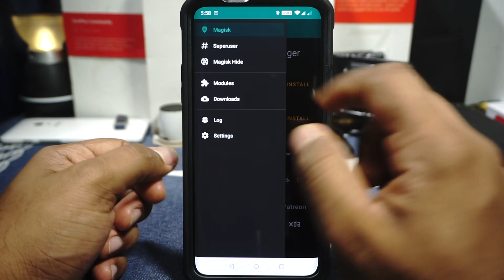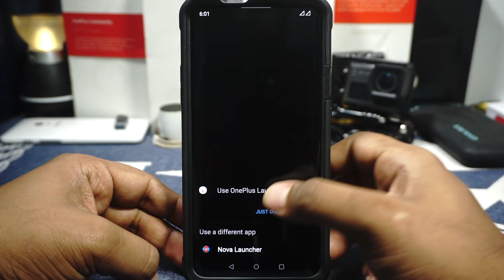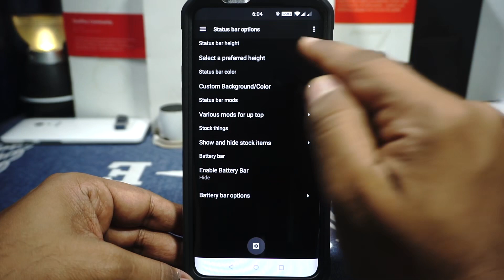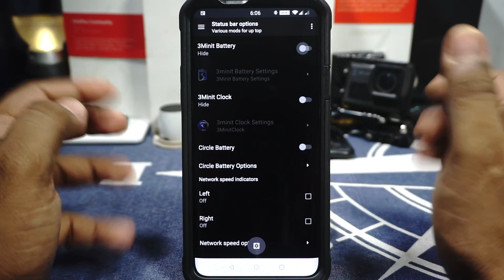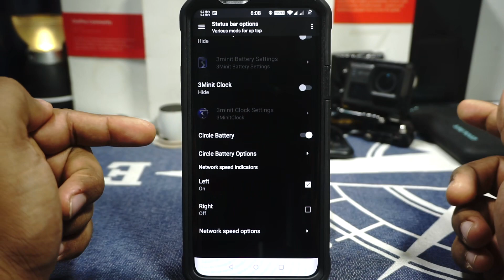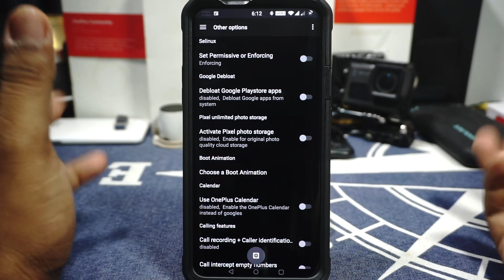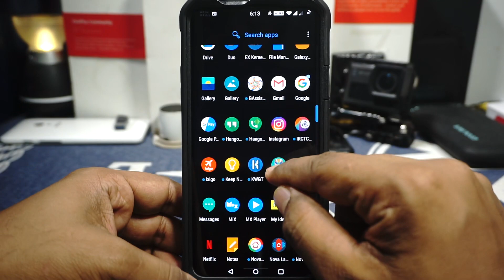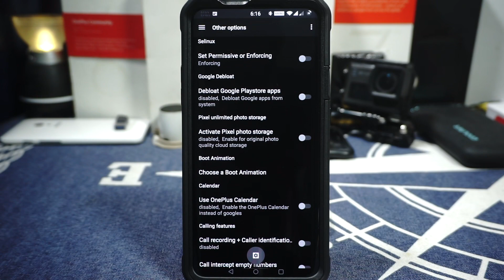WETA [MAGISK ROM] For OnePlus 7 Pro (Guacamole) + Installation Guide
Magisk ROMs are all the rage now, we have the choices, one such awesome Mod is WETA. Not sure what it stands for, but its nonetheless a Great mod for anyone who likes to customize their ROM
The first part of this Video is an Installation guide,
the other part is the overview.

If you like to watch a Geek Talk endlessly about things he likes on or off a motorcycle, Click that Subscribe button, and also the Notify Button if you really mean it, I also do Reviews of all things tech, including Gadgets, Trinkets, Softwares and more,
and whats a good Tech Channel without some Wholesome Unboxings. You'll find that here too.

Where I Get a Small Kickback from Stuff you buy!
Thanks